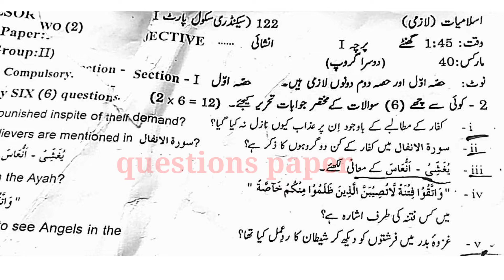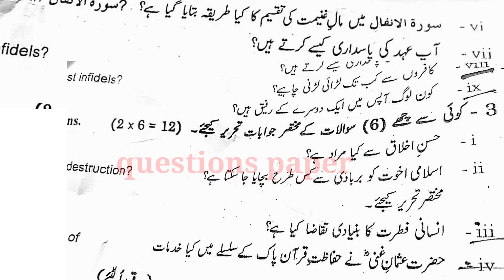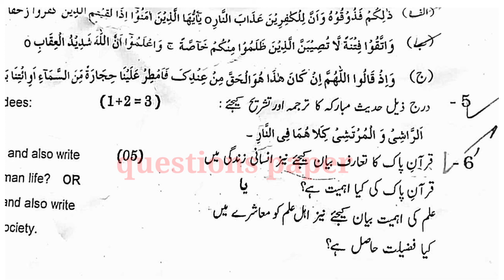9th Class İslamiyat compulsory question paper 2022| Gujranwala board group 2 question paper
9th Class İslamiyat compulsory question paper 2022| Gujranwala board group 2 question paper